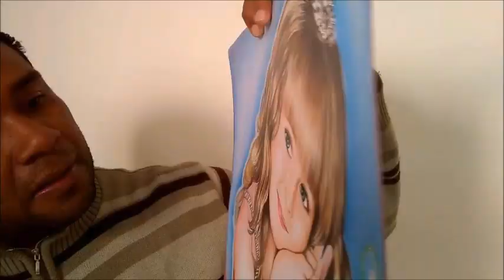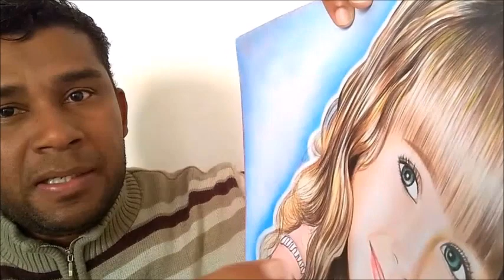MELHOR fixador para desenhos🎨desenhista de retrato em são paulo -curso de desenho realista